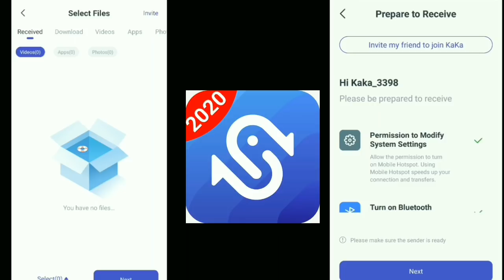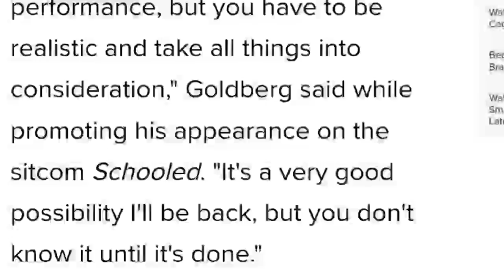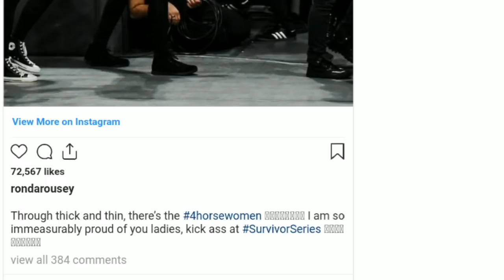Roman Reigns Winning Universal Championship At Mania !! R Truth Loss ! Goldberg Return, Ronda Reacts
Roman Reigns Winning Universal Championship At WrestleMania 36 ! Roman Reigns Vs The Fiend For Universal Title ! R Truth Loss & Win 24/7 Title ! WWE Employee Micheal Pinn R Truth ! Goldberg Says He's Going To Return Soon ! Bill Goldberg Entry in Royal Rumble 2020 ! Ronda Rousey Reacts To NXT Stars On Raw ! WWE Monday Night Raw WWE Hindi Gossips